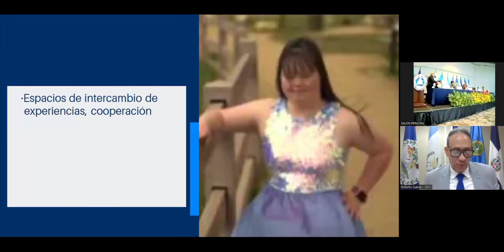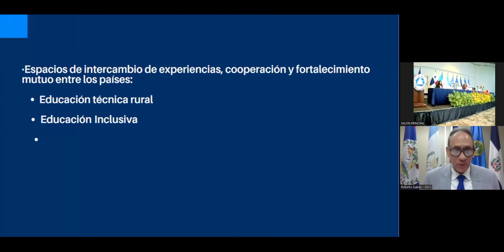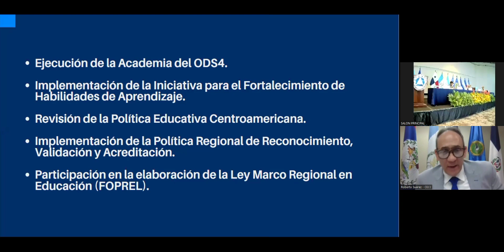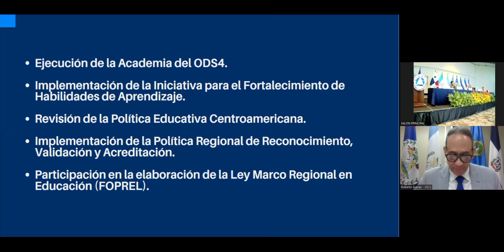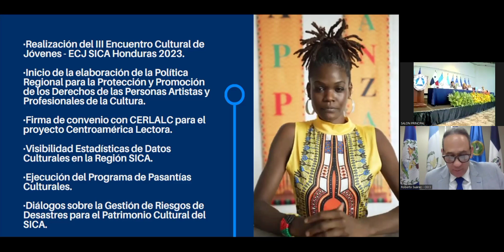Informe de logros de la Coordinación Educativa y Cultural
El pasado 30 de mayo, nuestro Secretario Ejecutivo, el Sr. Roberto Suárez, presentó ante Pleno Parlamento Centroamericano/PARLACEN el Informe de logros de la Coordinación Educativa y Cultural Centroamericana (CECC/SICA) en el2023. En dicho informe se destacaron los avances en los proyectos e iniciativas que lidera y/o acompaña la CECC, destacando el compromiso con el desarrollo regional y la integración centroamericana.

📲Te invitamos a escuchar los logros y avances en materia de Educación y Cultura en el siguiente video.

RegiónSICA | Por una región de oportunidades 🇧🇿🇬🇹🇸🇻🇭🇳🇳🇮🇨🇷🇵🇦🇩🇴